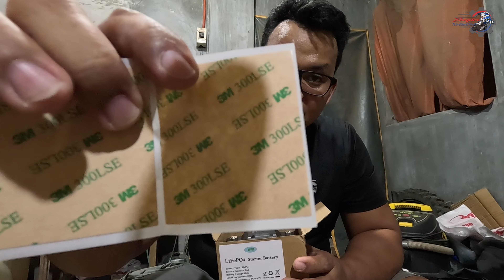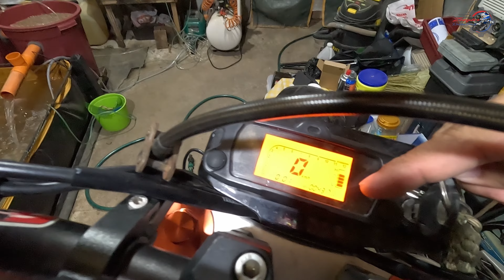Magaan na Magandang klase pa! Pang Malakasang Battery | MX250 battery upgrade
Gusto mong mabawasan ang bigat ng motor mo? Check mo battery mo baga umaabot ng 2-3kgs. Subukan mo ang Battery na ito, magaagn na malakas pa.

Check the Details:
Battery Capacity: 2Ah
Battery Battery Voltage: 12.8V
Cold Cranking Amps (CCA): 200A
Energy Capacity: 25.6W-hr
Dimension: 92 x 38 x 43mm
Weight: 450g
Apply To Lead Acid Battery Capacity 6Ah
YTZ5S, YTZ7S, YTX4L-BS, YTX5L-BS YTX7L-BS, YB4L-A, YB4L-B, YB5L-B YB6.5L-B, YB7L-B, 12N4-3B, 12N5-3B 12N5.5-3B, 12N7-3B, 12N7A-3A, 12N7CZ-3D, 12N7D-3B